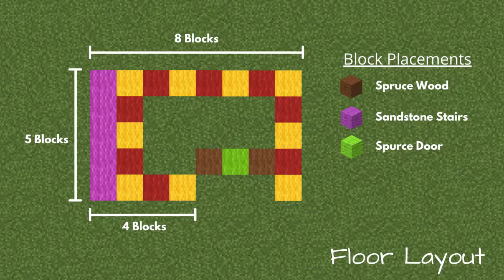Minecraft: How to Build a Simple Desert House | Starter Desert House (Tutorial)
This video shows you how to build a simple desert house. Great for survival worlds!

Shaders: Sildurs Vibrant Shaders